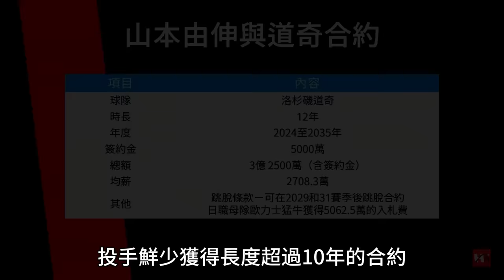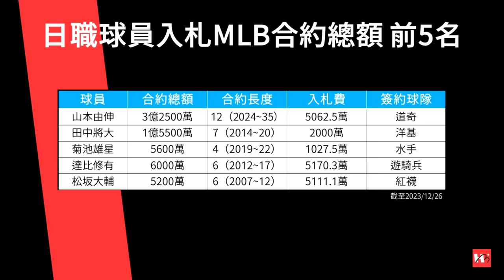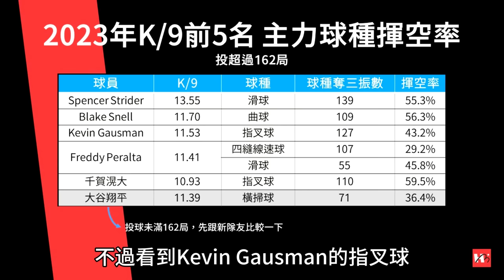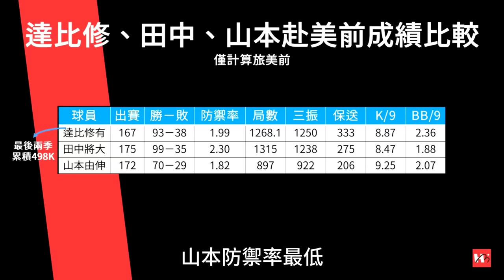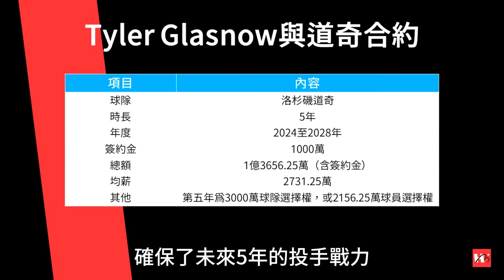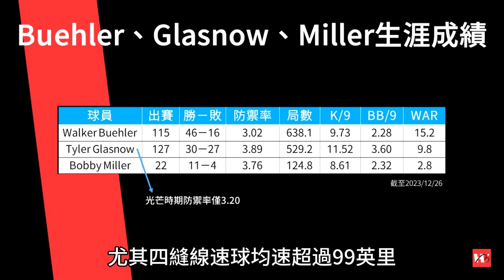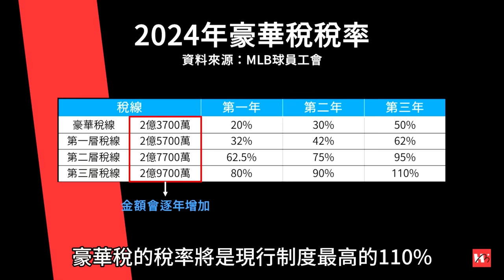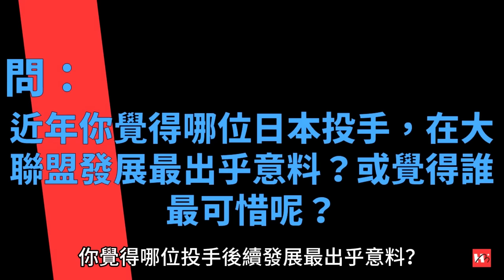日職最強投手拿破紀錄3.25億合約，為什麼山本由伸能獲得大聯盟超高評價？｜亨力米客思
＊勘誤：4:37圖卡錯誤，2023年大聯盟四縫線速球平均球速為94.2英里

最近三年在日職投出統治級成績的山本由伸，還沒經歷過大聯盟打者洗禮，就獲得一張12年3億2500萬的合約，加盟洛杉磯道奇。為什麼山本由伸能獲得大聯盟超高評價？

＊資料來源：MLB官網、Cot's Baseball Contracts、FanGraphs、Baseball Reference、Baseball Savant
我的Podcast品牌〈亨尼沃可〉

片尾曲 作曲：王詠霖